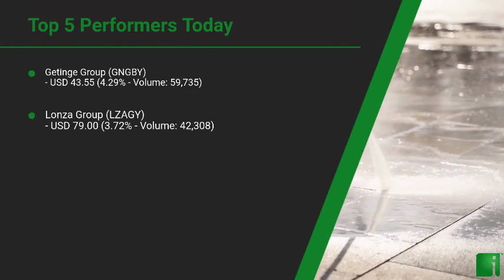InvestorChannel's Disinfection Watchlist Update for Tuesday, December, 07, 2021, 16:00 EST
Watchlist Companies:
- Getinge Group (GNGBY) USD 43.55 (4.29%)\n- Lonza Group (LZAGY) USD 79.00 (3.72%)\n- BASF (BAS.DE) EUR 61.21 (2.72%)\n- Kao Corporation (KAOOY) USD 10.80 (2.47%)\n- Lion Corporation (LOC.F) EUR 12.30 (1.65%)\n- Dupont de Nemours Inc (DD) USD 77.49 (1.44%)\n- Evonik (EVK.DE) EUR 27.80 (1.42%)\n- Steris PLC (STE) USD 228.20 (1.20%)\n- Ecolab Inc (ECL) USD 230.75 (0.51%)\n- Kimberly-Clark (KMB) USD 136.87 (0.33%)\n- Byotrol (BYOT.L) GBp 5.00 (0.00%)\n- Procter & Gamble (PG) USD 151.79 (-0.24%)\n- 3M Company (MMM) USD 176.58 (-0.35%)\n- Unilever Group (UL) USD 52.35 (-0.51%)\n- Clorox (CLX) USD 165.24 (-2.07%)\n